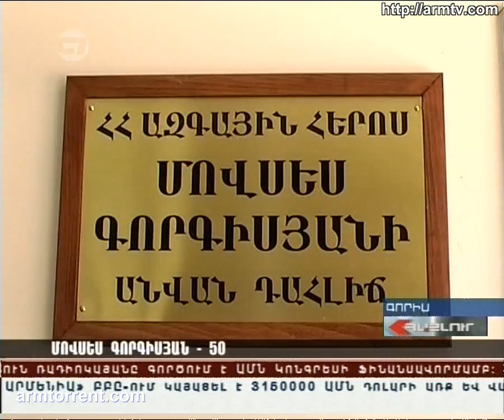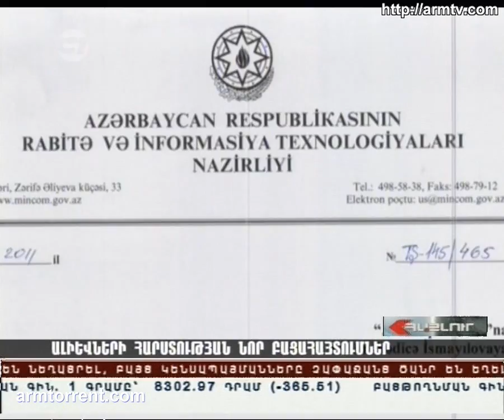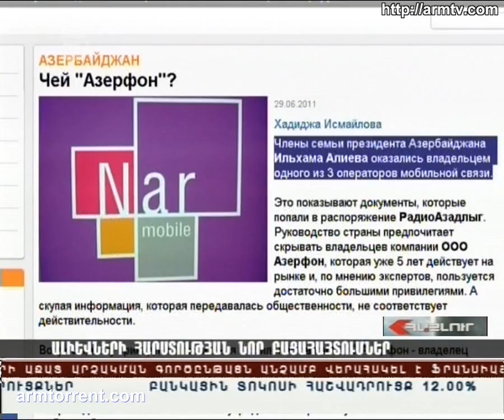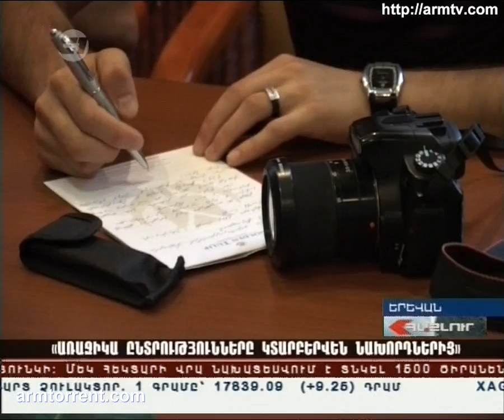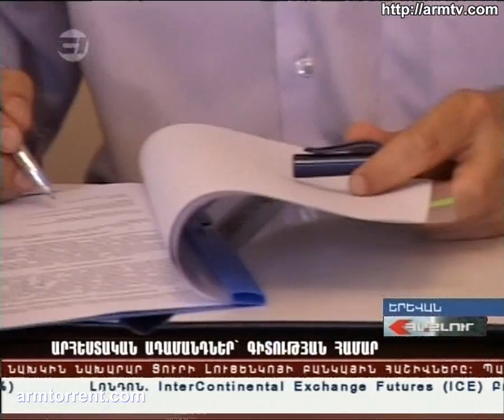Haylur HD 30.06.2011